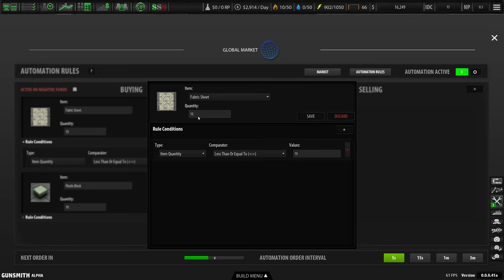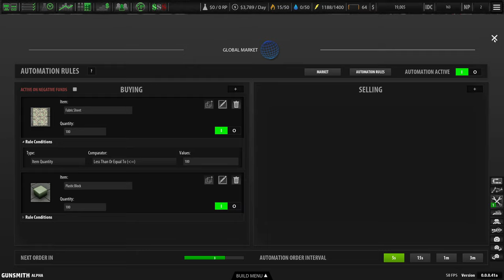ALL COMBAT CLOTHES! - Gunsmith - Base Building Management Game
Build up your own arms manufacturing company. Find your factory, buy your resources, produce a wide range of military equipment to sell to the highest bidder. Good or bad? That's up to you, who you do business with is your choice. Don't ask, don't tell, get paid. After all, war is about making money.